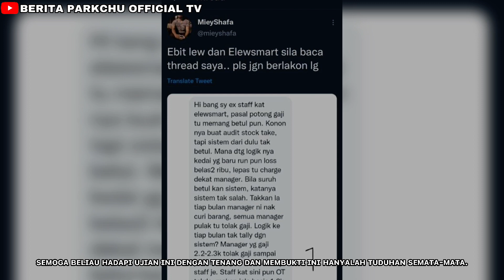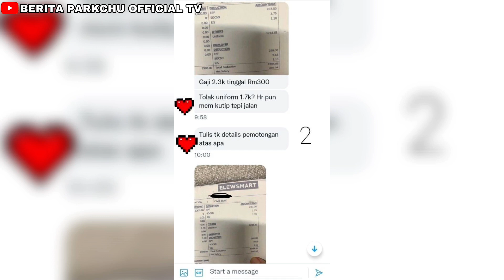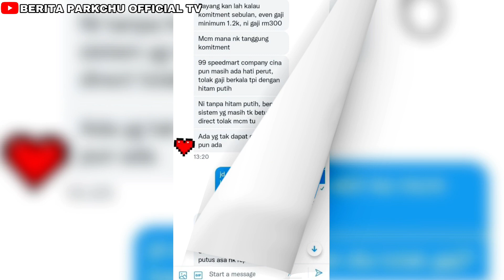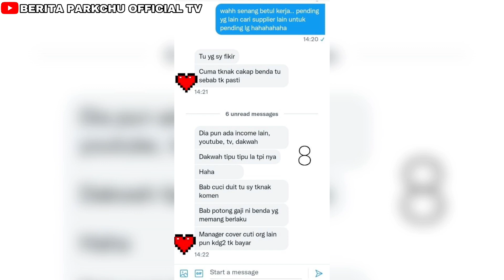“B3R4T UJ14N USTAZ EBIT LEW”— B3K4S P3K3RJ4 ELEWSMART B3NG4NG GAJI D1P0T0NG T4NP4 SEB4B MUN4SAB4H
SUMBER : SANTAI VIRAL